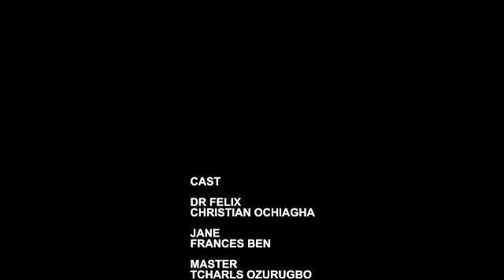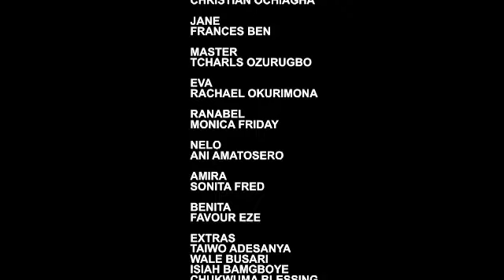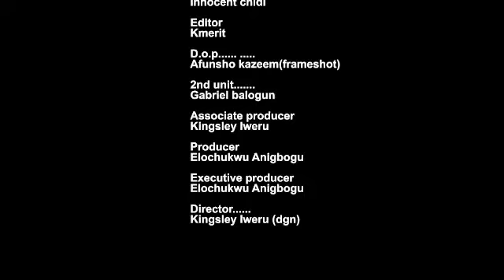He Is Rich And Single But Couldn't Find A Wife Until His Mom Brought The Girl Frm The Village who he